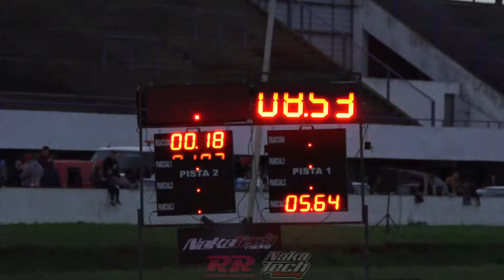VW GOL GTi 8v AWD 08.53s 402m Pablo Palermo - VITURRO - ENFIERRADOS.COM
- Record de pista en 402m del Autodromo Roberto Mouras de la Plata.
- Record auto carrozado 8v 4cil. en 402m Argentina
- Mejor tiempo 402m 2024 pista no prep Argentina.
Miercoles 1 de Mayo 2024 Autodromo Roberto Mouras de la Plata